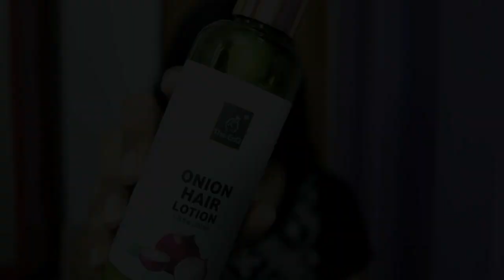My HairCare Routine for Faster Hair Growth | Sayne Arju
Purchase links-

The EnQ Neem Tulsi shampoo -

The EnQ Onion Hair Lotion -